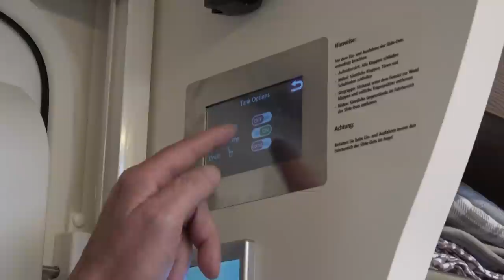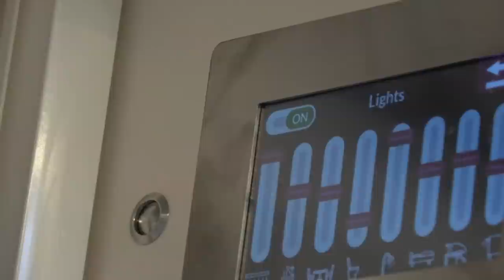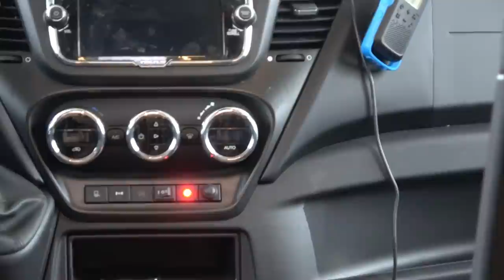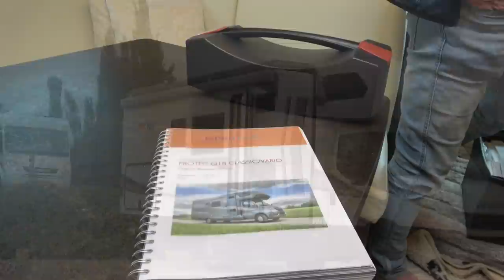Auf der Straße 2,3m, zum Wohnen 3,5m! Wohnmobil PROTEC mit SLIDE-OUTS und viel Platz!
Auf unserer Spanien-Reise steht neben uns ein Wohnmobil der Marke Protec. Uns war dieses Fabrikat nicht bekannt. In einem Gespräch mit den Eigentümern entschieden wir uns gemeinsam über das etwas besondere Wohnmobil in einem Video zu berichten.